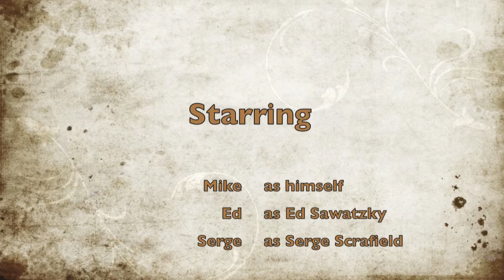Mike 60th Birthday - Work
Mike's former co-workers wish him happy birthday.